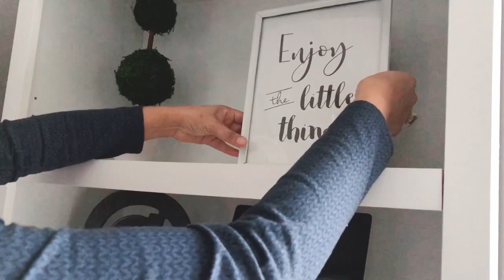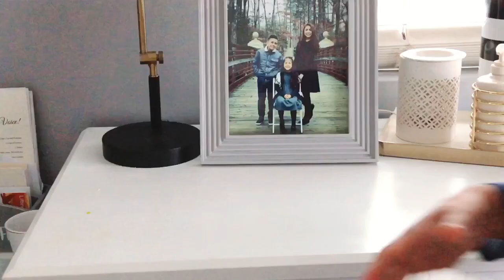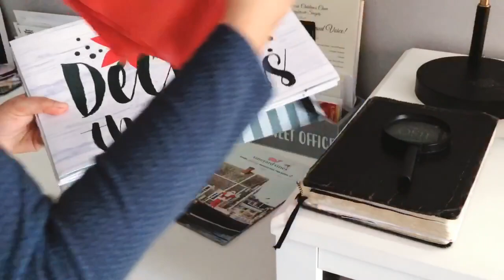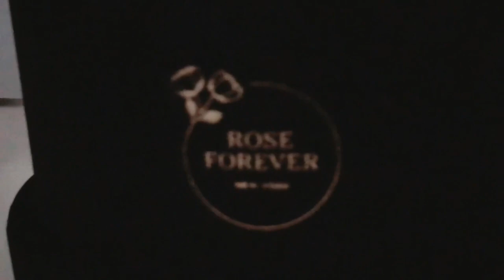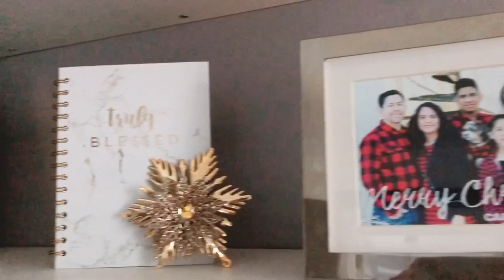LIMPIEZA RAPIDA || Motivate a limpiar || inspirate conmigo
Buenas tardes chikas , espero que estan teniendo un buen dia !! Tambien espero les guste este video de limpieza rapida y se me motiven 😉

Las quiero .

Bendiciones 🙏🏻

Love ,Pilar ♥️

MI ASPIRADORA

Bendiciones !!
- Pilar ♥️